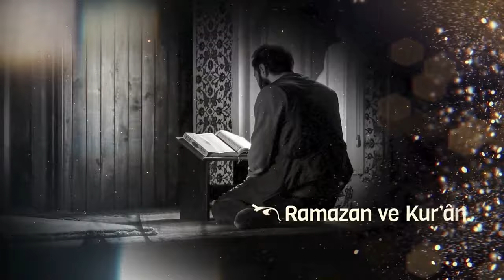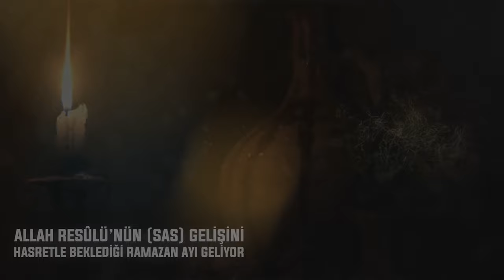Ramazan ve Ahlâk | Ramazana Hazırlık 10. Bölüm - 4K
Nuri Sardoğu'nun sunumu Muhammed Emin Yıldırım Hocamızın anlatımıyla bir rahmet mevsimi olan Ramazan ayına hazırlanma adına gayret edeceğimiz Ramazana Hazırlık programlarımızın 10. ve son bölümü.

Ramazana Hazırlık programlarımızın bu bölümünde konumuz: "Ramazan ve Ahlâk"

Bu bölümde konularımız;

• Ahlâk eğitimi açısından Ramazan
• Hayat nasıl Ramazanlaşır?
• Bu Ramazan Olmaz mı?
• Her şey bir Ramazan’da başlamadı mı?